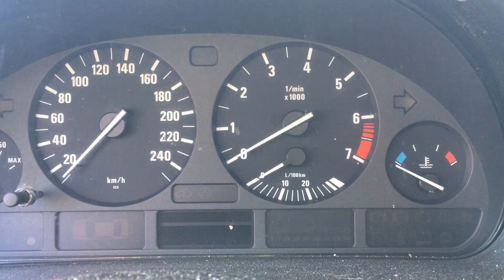S 6518 ДВС (Двигатель) BMW E39 2.2i 226S1 M54B22